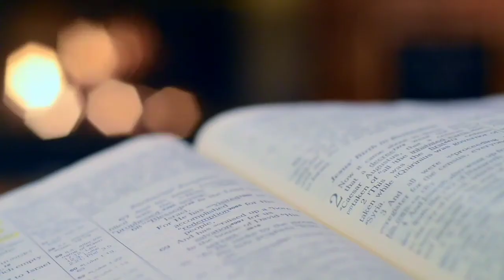12 चेलो की मृत्यू कैसे हुई ? ll Share The Gospel ll Kuldeep Balmiki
Praise the Lord ll

How did 12 Apostles died?